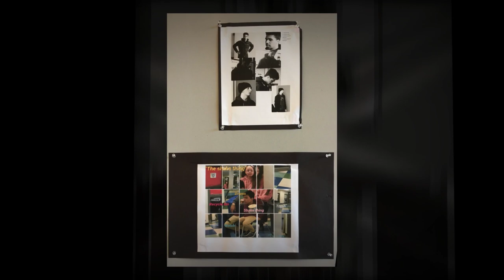2019-20 Artist Journey Exhibition